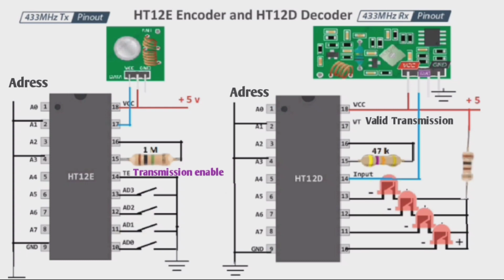HT-12E,HT12-D RF TRANSMITTER FOR RC 🚗/BOAT